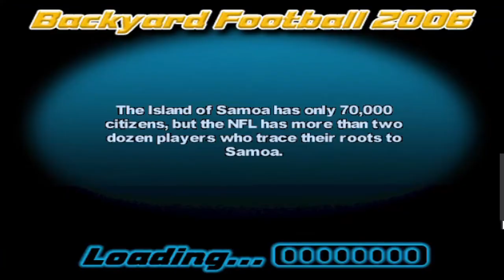The All-Quarterback Team | Backyard Football 2006 Gameplay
Welcome back to Backyard Football 2006! This will be the first episode in a new mini-series where I construct position-specific theme teams. Today I've built a team with all the pro quarterbacks featured in the game; Tom Brady, Daunte Culpepper, Michael Vick, Peyton Manning, Matt Hasselbeck, and Donovan McNabb. How will this team stack up against a team of the best kids the Backyard Football League has to offer?

00:00 Introduction
01:59 Setting Lineups
04:15 Gameplay
21:01 Stats / Recap